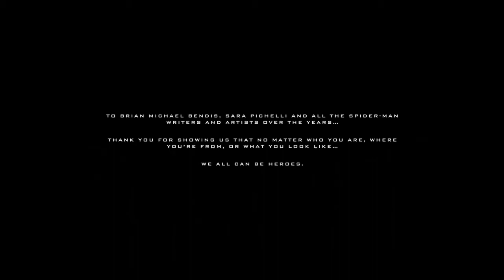Miles morales p3 FINALE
Rip Stan Lee and Chadwick Boseman